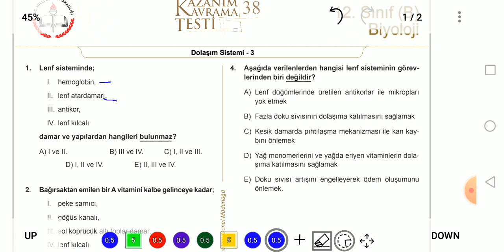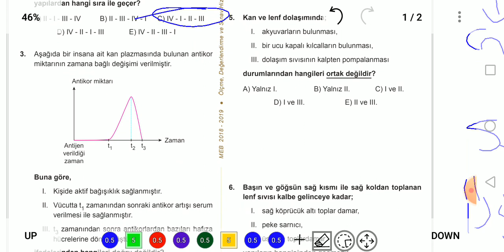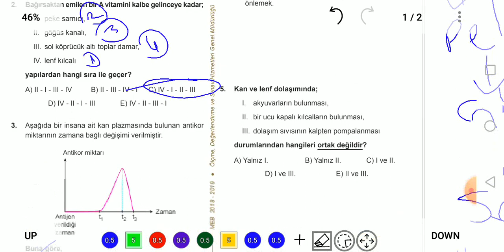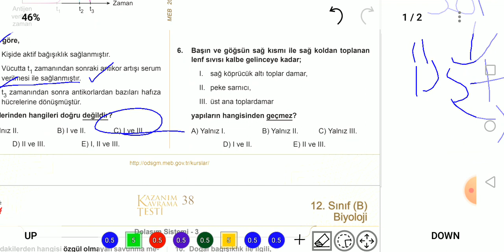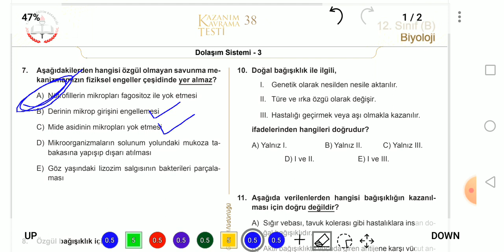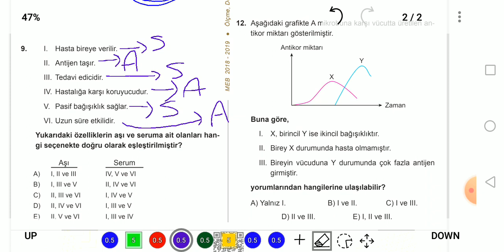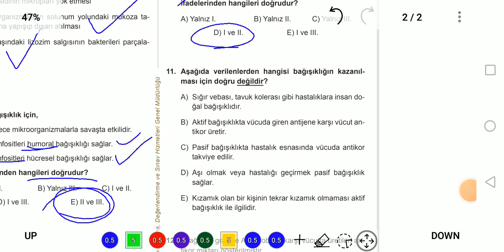MEZUN BİYOLOJİ MEB KAZANIM TESTLERİ - 38